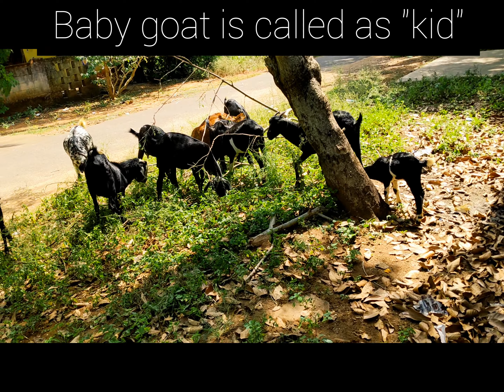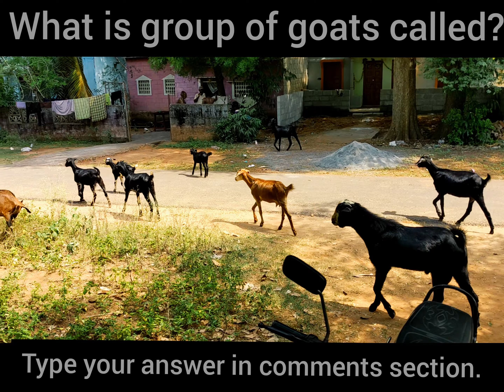lunch time | goaty gang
Watch the video to know some goat facts and enjoy watching how group of goats having some herbs for their lunch.

For better optimization of your channel install the below extension in your browser